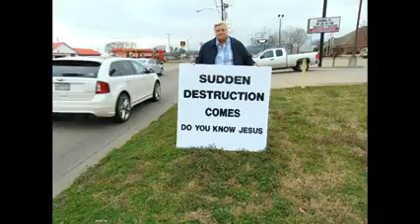Forever Young tony lamb